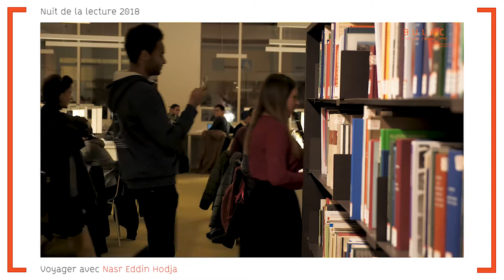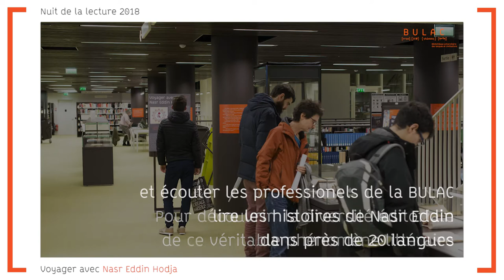Pastille #9 - Nuit de la lecture 2018 - Voyager avec Nasr Eddin Hodja et son âne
Nuit de la lecture 2018 - Voyager avec Nasr Eddin Hodja et son âne.

La BULAC se métamorphose pour la Nuit de la lecture 2018 et vous invite à découvrir les histoires rocambolesques de Nasr Eddin Hodja, personnage mythique du XIIIe siècle haut en couleurs.

Performances.

Durant cette soirée exceptionnelle, deux comédiens et une musicienne du Petit Théâtre Permanent vous entraîneront dans l'univers facétieux de Nasr Eddin Hodja. Leur performance se déclinera en bulles de lecture, parade de l'âne Jasper, lecture sous la tente... et de nombreuses surprises. Elle s'accompagnera d'extraits sonores lus par les professionnels de la BULAC en turc, allemand, arabe, persan, grec, arménien, géorgien, albanais, français, ourdou, russe, serbo-croate, tchèque, tamoul, chinois, amharique.

Véritable phénomène littéraire...

Héros d'aventures et anecdotes transmises oralement à travers le temps dans des dizaines de langues « l'incomparable Nasr Eddin » traverse les cultures et les continents, de l'Afrique du Nord jusqu'à la Chine en passant par la Grèce, la Turquie, l’Égypte, l'Iran, l'Inde...

Exposition, du 15 janvier au 15 mars 2018

L'exposition « Voyager avec Nasr Eddin Hodja » vous invite à découvrir la diversité éditoriale de ce véritable phénomène littéraire. Dans les vitrines du rez-de-jardin vous seront notamment dévoilés le premier ouvrage édité en français dans lequel apparaît notre héros, en 1743, ainsi que diverses éditions de ses aventures, publiées en français, grec, allemand, arabe, turc, hongrois, anglais, russe et tadjik, entre le XIXe et le XXe siècles.